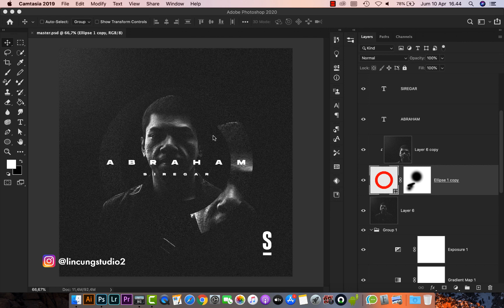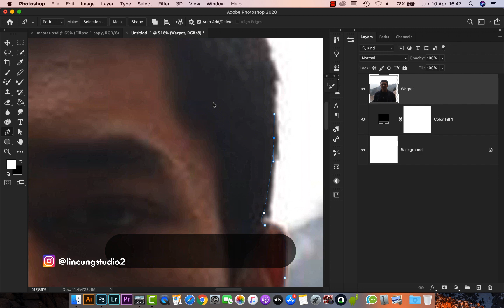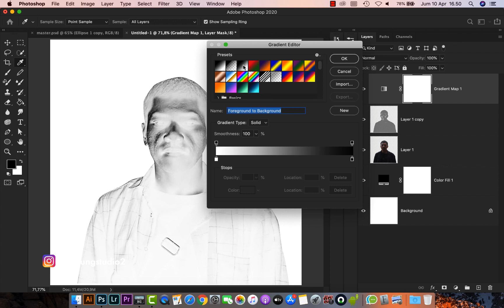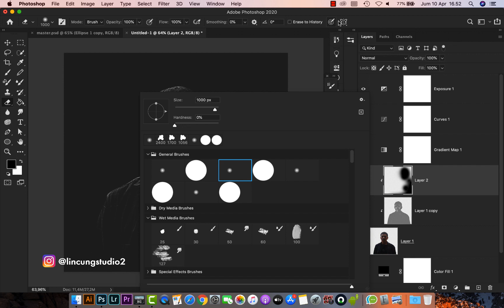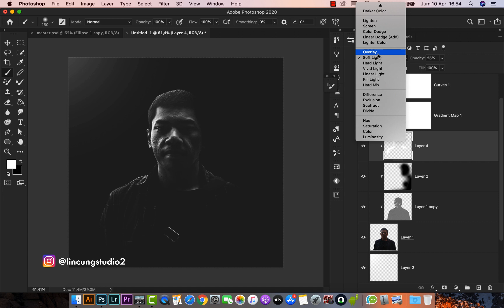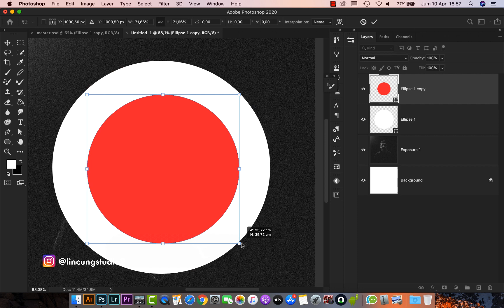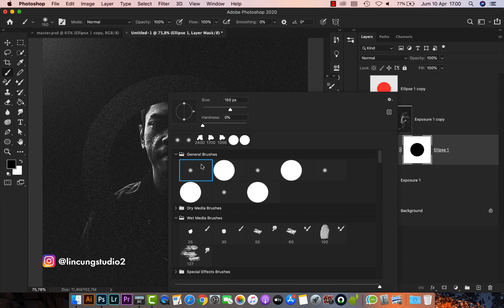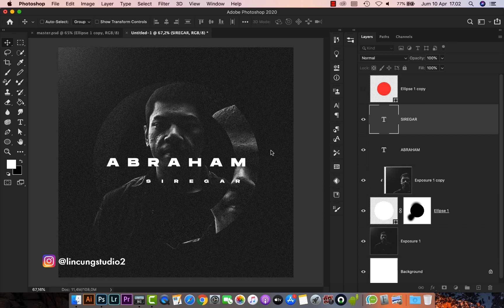Editin Foto EPS 1 - Mendesain Dark Cover art Musik Simpel - Photoshop Tutorial Indonesia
Halo temen2, dalam video ini kita akan mengedit foto temen2 yang sudah di kirim lewat email. foto yang pertama adalah milik abang abraham siregar, dari foto yang biasa dan cenderung siluet, kali ini kita akan mencoba memolesnya menjadi desain cover art yang menarik. foto ini memiliki tantangan yang besar untuk mengeditnya di photoshop. selain fotonya blur, pencahayaanya juga kacau balau. namun, kita akan berusaha untuk mengedit foto kamu untuk memacu kreativitas.

Editin Foto EPS 1 - Mendesain Cover art Musik Simpel - Photoshop Tutorial Indonesia .